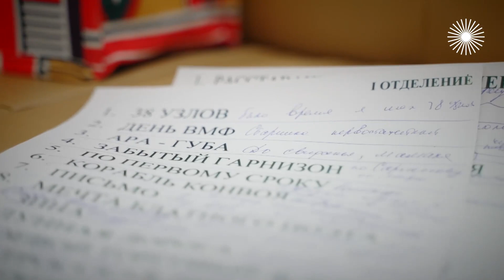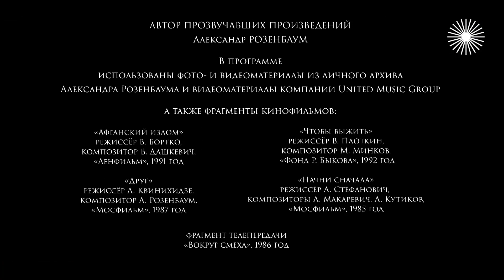Александр Розенбаум. Как музыкант прошел путь от тотального запрета до всеобщего признания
Александр Розенбаум. Тринадцатая струна. Судьба не раз играла с Александром Розенбаумом. Пройдя путь от тотального запрета до признания на самом высоком уровне, Розенбаум всегда оставался верен своему слушателю и никогда не прогибался под изменчивый мир. Но до сих пор в артисте живёт тот самый мальчишка, который любит гулять по ленинградским дворам-колодцам, преклоняется перед ветеранами и фанатеет от рок-н-ролла. Всё это и есть та самая 13-я струна в его гитаре, которая делает неповторимым его звучание в каждом сердце.